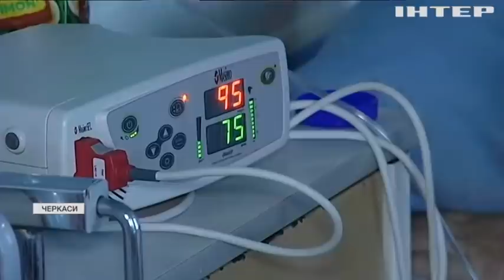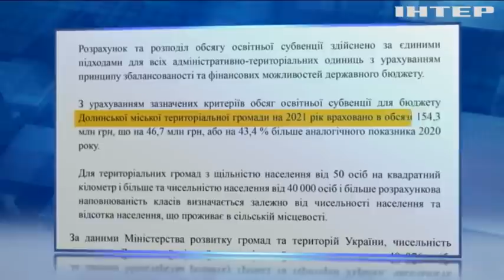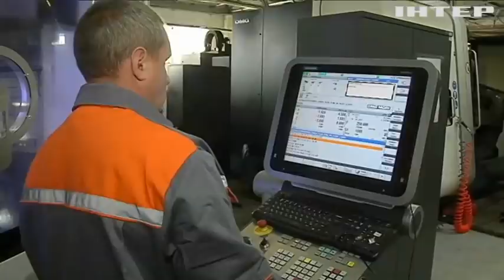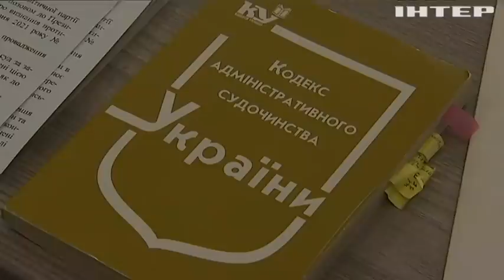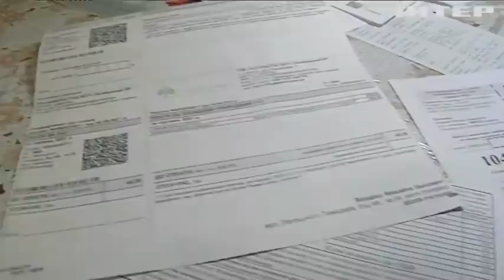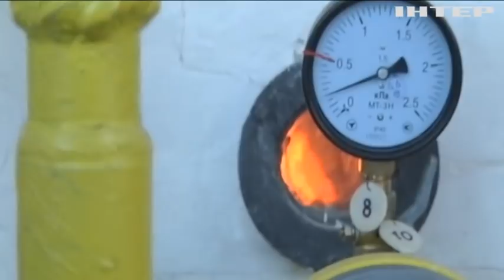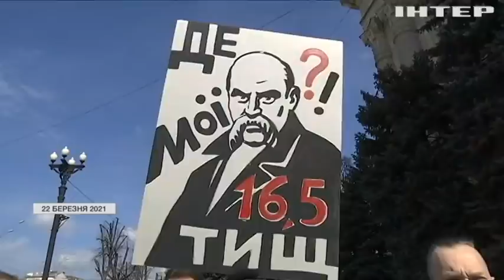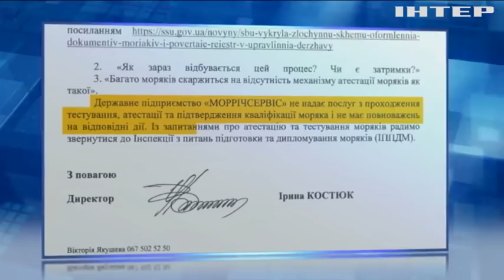Новости 20:00, выпуск за 3 сентября 2021 года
Дивіться у випуску: У Польщі надзвичайний стан пошириться на 180 міст і сіл. Зустріч Зеленського і гендиректора Apple: говорили про локалізацію бренду в Україну. В театрах Харкова розпочався новий сезон після місяців простою.